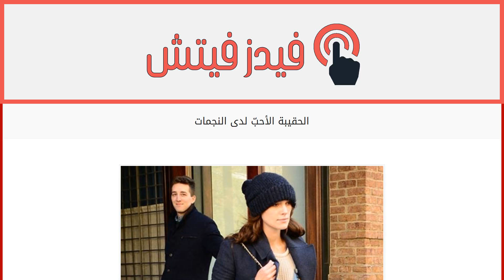الحقيبة الأحبّ لدى النجمات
إقراألمقال كاملا :
تبرز في هذا الموسم صيحة الحقيبة الصغيرة جدّاً إذ برزت في مجموعات المصممين كافّة، ولقيت إعجاباً كبيراً من الفاشينيستا كافة.
من المناسبات العادية، إلى المناسبات الرسميّة وغيرها، كانت هذه الحقائب جذابة في المناسبات كافة.
الأمر في هذه الحقائب الصغيرة هي أنّ من شأنها إضافة الأناقة والحيويّة إلى إطلالاتك المختلفة مهما تنوّعت، فننقل إليك كيف نسقّت النجمات هذه الحقيبة، من كارا ديليفين إلى كندال جينير، غوينيث بالترو وغيرهنّ.